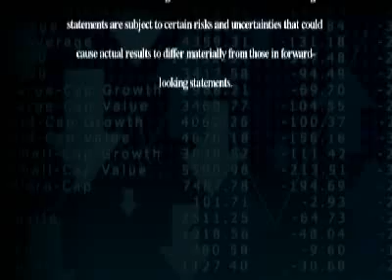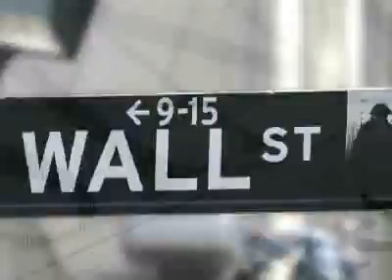Quality Stocks Daily Video 10/6/2008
Im Cathy Rankin, and for Monday October 6th were bringing you the latest news from around the markets.

(HEADLINE NEWS)

Todays headline news are brought to you by MyECheck (MYEC.OB). MyECheck (MYEC.OB) offers online merchants, call centers, billers, retail POS and RDC/back office applications an array of comprehensive Check 21 imaging, processing and related solutions. The company was created to meet the demand for an alternative payment solution to credit cards when buying products and services online.

Market headlines are brought to you by Hybrid Technologies, Inc. (HYBR.OB). Hybrid Technologies, Inc. (HYBR.OB) is committed to using its resources for the development and marketing of lithium-powered vehicles and products, as well as commercial and residential properties. The Company has successfully converted scooters, bicycles, mopeds, motorcycles, cars and homes into zero-emission, lithium-powered vehicles and facilities.

The QualityStocks Daily Newsletter would like to recap a few of are big timers for the week.

Open Energy Corporation (OEGY.OB) has developed a complete suite of building-integrated SolarSave® photovoltaic (PV) roofing materials for commercial, industrial, institutional, and residential use. They market these solutions under the trade name SolarSave®.

Please be sure to see our Disclaimer on the QualityStocks site.

Thank you for tuning in, Cathy Rankin, Have a great day and well see you tomorrow, right here on The QualityStocks Daily Report.